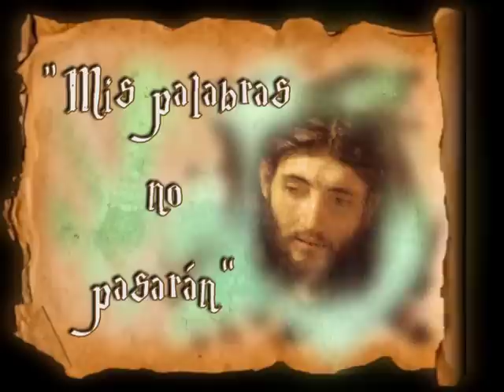Homilía de hoy | San Juan Bosco, Presbítero y Fundador | 31.01.2020 | P. Santiago Martín FM